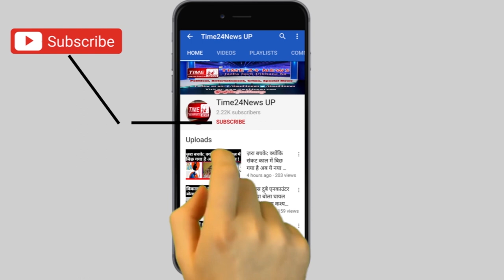खुर्जा में आगामी त्योहारों को लेकर प्रसाशन ने की शांति समिति की बैठक !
बुलंदशहर: आगामी त्योहारों को लेकर पुलिस ने की शांति सिमिति की बैठक, खुर्जा तहसील में की गई बैठक।बैठक में सर्व समाज के गणमान्य लोग हुए शरीक, पुलिस ने दोनों धर्मो के लोगों से कोरोना काल के नियमानुसार त्योहार मनाने कि-की अपील।बुलन्दशहर की खुर्जा तहसील में की गई शांति सिमिति की बैठक !